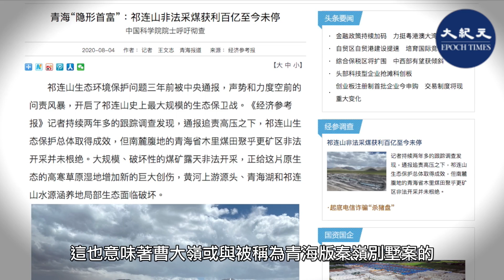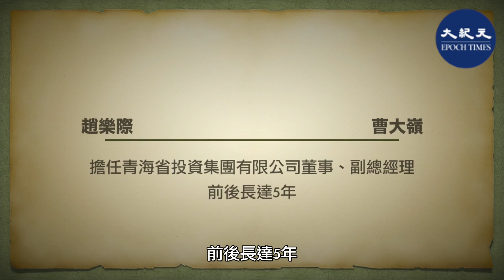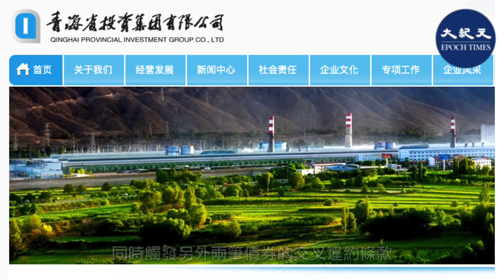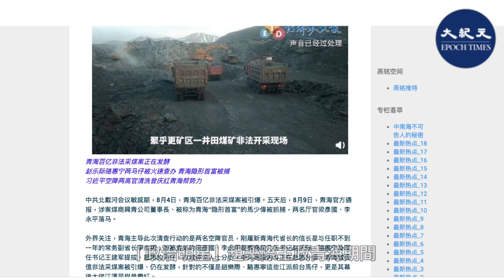【焦點速遞】「十一」長假剛結束，中共常委趙樂際親信曹大嶺被查處。分析指，近千億資產的青海省投資集團違約、破產重整，背後的貪腐黑幕不言而喻。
內容：
「十一」長假剛結束，青海省能源發展（集團）副總經理曹大嶺落馬。因債務違約，青海省投資集團今年6月宣佈破產重整。分析指，背後的貪腐黑幕不言而喻。

10月8日，中共中紀委官網援引青海省紀委監委消息通報，青海省能源發展（集團）有限責任公司黨委委員、副總經理曹大嶺涉嫌嚴重違紀違法，目前正接受青海省紀委監委紀律審查和監察調查。

簡歷顯示，曹大嶺2010年11月至2016年6月，兼任青海省木里煤業開發集團有限公司、青海省礦業股份有限公司董事長；這也意味著曹大嶺或與被稱為青海版秦嶺別墅案的青海百億非法採煤案脫不了干係。

青海省是曾慶紅「石油幫」的一個重要窩點。位於柴達木盆地的青海油田是青海、西藏兩省區重要的產油、供油基地。江派二號人物曾慶紅作為「石油幫」幫主，在青海長期經營。青海百億非法采煤案前後跨度長達14年，期間5任青海省委書記，包括趙樂際、強衛、駱惠寧、王國生、王建軍均有濃厚的江派背景。

曹大嶺一開始在水電部門任職，但自2003年6月起長期在青海省政府下屬金融投資集團任職，歷任青海省投資集團有限公司財務資金部經理，青海省投資集團有限公司董事、副總經理，兼青海省金鼎貸款擔保有限公司董事長等職位。

值得關注的是，曹大嶺進入青海省政府下屬金融投資集團，正值蘇榮、趙樂際主政青海省之際。趙樂際主政青海省期間，曹大嶺一直擔任青海省投資集團有限公司董事、副總經理，前後長達5年；強衛、駱惠寧主政青海時期，曹大嶺2008年2月出任青海省國有資產投資管理有限公司副總經理，隨後一直任職到2018年9月，長達10年。

2020年6月22日，青海省投資集團公告稱，公司於19日收到西寧市中級法院（以下簡稱「西寧中院」）送達的（2020）青01破申3號《民事裁定書》及相關司法文書，西寧中院裁定受理債權人對公司提出的破產重整申請，並指定青海省投資集團有限公司清算組擔任管理人，具體開展各項重整工作。

同日，青海省投資集團還收到下屬16家子公司《告知書》，並指定各子公司清算組擔任管理人，具體開展各項重整工作。

早前在6月18日，青海省投資集團公告稱，債權人以公司不能清償到期債務，並且明顯缺乏清償能力為由，向西寧中院申請對公司進行重整。

2020年年初，青海省投資集團8.5億美元債違約，掀開債務危機的一角。1月10日，青海省投未能支付到期的3億美元債券利息，構成實質性違約，同時觸發另外兩筆債券的交叉違約條款。

債務違約後，標普在1月份的評級報告中表示，將青海省投資集團的長期發行人信用評級以及公司優先無擔保債券的評級從「CCC-」下調至「D」。

標普指，青海省投資集團沒有足夠的財務能力及時償還其債務，同時也不認為青海省政府會及時提供支持以幫助青海省投履行其義務。

時政評論員李燕銘分析，江澤民、曾慶紅主政時期提拔的「政治明星」趙樂際主政青海期間，依托青海省礦產資源，同步組建、改制青海省國有資產投資管理有限公司及青海省投資集團有限公司，並在時任商務部長薄熙來的幫助下，設立合資公司，引進外資。曹大嶺能在這兩個機構長期擔任要職，替趙樂際等江澤民集團人馬操控「錢袋子」，凸顯其身份背景不一般。而近千億資產的青海省投資集團違約、破產重整，背後的貪腐黑幕不言而喻。@
發佈日期：2020年10月16日
責任編輯：Winnie